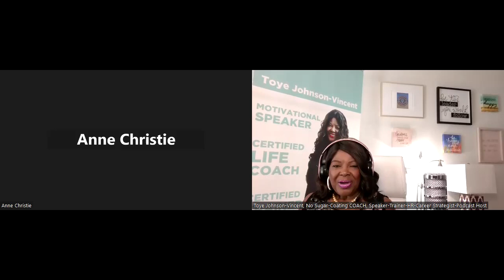Coach Toye SPEAK TO ME FIRST PODCAST SHOW GUEST Anne Christie, The School of SUPER POWERS Atlanta!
The School Of Super Powers' first podcast interview introducing the school and our first course, Your Pathway to help you find your purpose.